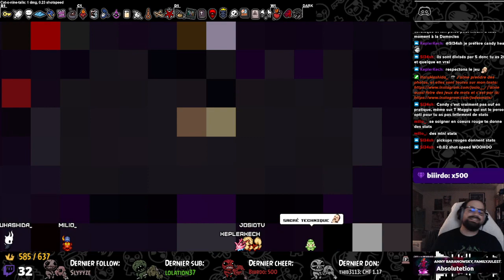Des DINGUERIES dans le CHALLENGE le plus DUR du jeu ! ULTRA HARD (The Binding of Isaac : Repentance)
Vous connaissez le challenge le plus dur de The Binding of Isaac : Repentance ? Non ? Eh bien il s'agit du challenge 34, ULTRA HARD. Aucun drop de coeurs rouges, des maledictions à chaque étage, des monstres élites partout, des Double Trouble... et le tout jusqu'à Mega Satan !